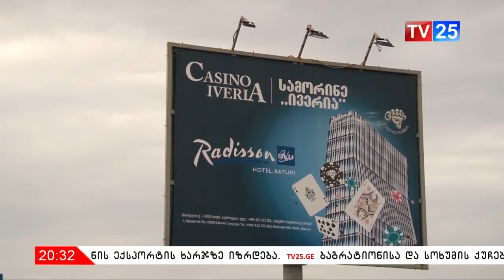აჭარის მთავრობის თავმჯდომარე ქონებას პირდაპირი მიყიდვის წესდით ასხვისებს